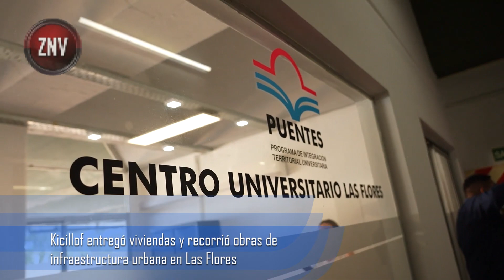Kicillof entregó viviendas y recorrió obras de infraestructura urbana en Las Flores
Además, el Gobernador puso en funcionamiento un SUM en el Sector Industrial y un ámbito para el dictado de clases del nivel superior en el Centro Universitario.

El gobernador de la provincia de Buenos Aires, Axel Kicillof, entregó viviendas junto a la ministra de Hábitat y Desarrollo Urbano, Silvina Batakis, y el intendente local, Alberto Gelené; y recorrió los avances de obras de infraestructura en Las Flores. Además, acompañado por el ministro de Gobierno, Carlos Bianco, puso en funcionamiento un nuevo ámbito educativo en el Centro Universitario, en el marco del Programa Puentes.

“Mientras el Gobierno nacional ha paralizado todas las obras que traerían más bienestar, productividad y turismo, desde la Provincia seguimos trabajando para construir las viviendas y traer la infraestructura social que necesita Las Flores”, expresó Kicillof y añadió: “En una coyuntura muy difícil, en la que se discuten aspectos fundamentales de nuestra historia, el Gobierno provincial asume el compromiso de generar más equidad en los 135 municipios”.

Además, el Gobernador señaló que “tanto estas viviendas que entregamos hoy como el Centro Universitario y el Parque Industrial del municipio, no las construyó la mano invisible del mercado". “Son el resultado de un Estado que está presente para brindar mejores oportunidades y que va a seguir peleando para defender los derechos de todos los y las bonaerenses”, explicó.

Las 12 viviendas entregadas están ubicadas en el barrio Presidente Raúl Alfonsín y forman parte de la primera etapa de un proyecto habitacional de 50 casas. Además, las autoridades visitaron las obras de construcción de un complejo de 72 viviendas que, con una inversión de $2.061 millones, también prevé la habilitación de red eléctrica domiciliaria, alumbrado público, redes de agua potable, cloacas, gas y pavimento.

“En estas viviendas vemos el resultado de un gran trabajo de articulación con el municipio y, sobre todo, de la decisión política de un Gobierno provincial para cumplir el sueño de la casa propia de los y las bonaerenses”, sostuvo Batakis y manifestó: “Frente a un contexto muy adverso, estamos redoblando los esfuerzos para que haya un Estado presente que esté al lado de las familias que más lo necesitan”.

A partir de la puesta en valor del Centro Universitario de Las Flores, se sumó un aula totalmente equipada con los recursos tecnológicos necesarios para el dictado de clases de las tecnicaturas en Industrias Alimentarias (UTN) y Gestión de PyMES (UNQUI).

Al respecto, Bianco indicó: “Estamos inaugurando el centro universitario N° 22 que impulsamos desde el programa Puentes, que ya llega a 56 municipios para brindar oferta de carreras universitarias con una rápida salida laboral”. “Mientras el Gobierno nacional habla de cerrar universidades, nuestro compromiso es garantizar que ningún pibe o piba del interior de la provincia se quede sin estudiar por no contar con los recursos necesarios”, subrayó.

Durante la jornada, el Gobernador y los ministros de Producción, Ciencia e Innovación Tecnológica, Augusto Costa; y de Infraestructura y Servicios Públicos, Gabriel Katopodis, inauguraron un SUM en el Sector Industrial que se utilizará como espacio de reuniones y capacitaciones. Por último, recorrieron las obras de pavimentación, cordón cuneta y desagües pluviales que se desarrollan en el Barrio Las Flores en beneficio de 600 vecinos y vecinas.

Por su parte, el intendente Gelené remarcó: “En este momento en el que el Gobierno nacional decidió ajustar en quienes más lo necesitan y paralizó obras fundamentales para nuestro municipio, valoramos el esfuerzo de la Provincia para sostener y seguir impulsando proyectos en Las Flores”. “Vamos a continuar trabajando para concretar las obras de infraestructura que transforman la realidad de nuestros vecinos y vecinas”, añadió.

Estuvieron presentes también en las actividades la jefa de Asesores del Gobernador, Cristina Álvarez Rodríguez; el director ejecutivo de ARBA, Cristian Girard; el director Ejecutivo del Consejo Provincial de Coordinación con el Sistema Universitario y Científico, Alejandro Villar; el director del Programa Puentes, Juan Brardinelli; la jefa de Gabinete del Instituto Cultural, María de las Nieves Piovani; la diputada bonaerense Marcela Basualdo; el intendente de Pila, Sebastián Walker; y el presidente del Concejo Deliberante local, Fabián Blanstein.